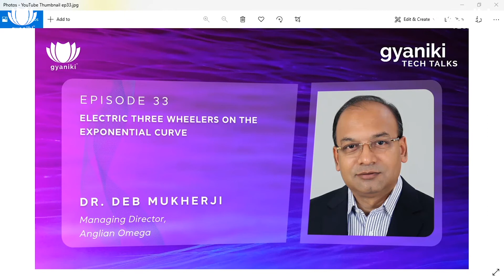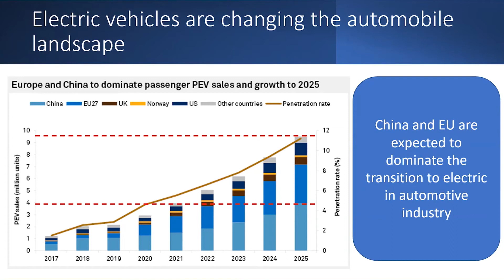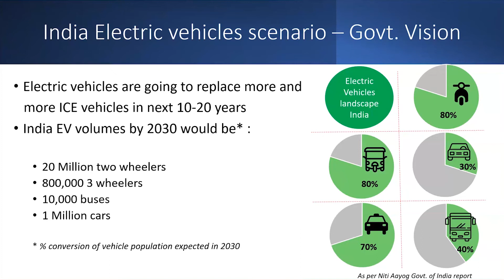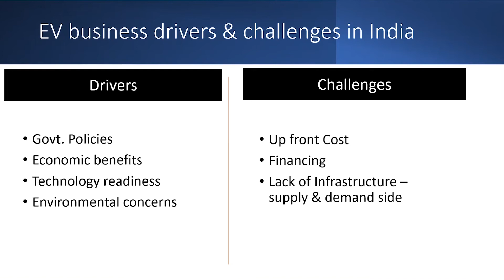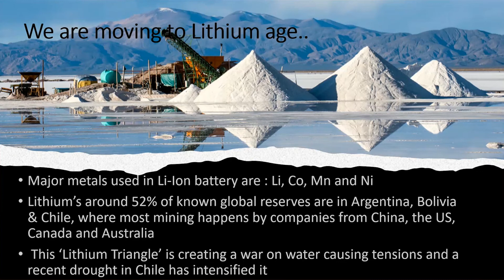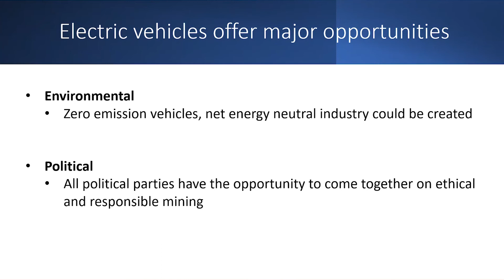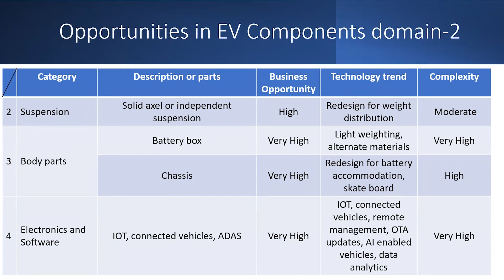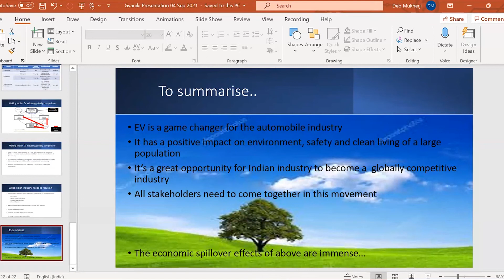TECH TALKS #33 | Mr Deb Mukherji | Electric Three Wheelers on the exponential curve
In this episode we talk with Mr Deb Mukherji on the growth of electric three wheelers in India.

To attend a live TECH TALKS session, and register for upcoming ones. Every Saturday, we invite an eminent industry leader to give us and our audience, a deep dive into the Future Mobility.